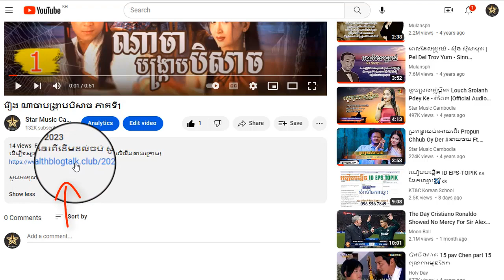រឿង ណាចាបង្រ្កាបបិសាច ភាគទី32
ដើម្បីទស្សនារឿងនេះពីដើមដល់ចប់ សូមចុចលើលីងខាងក្រោម៖

សូមអរគុណ